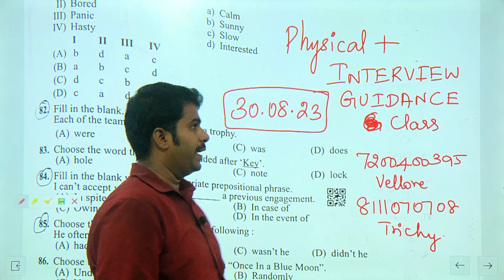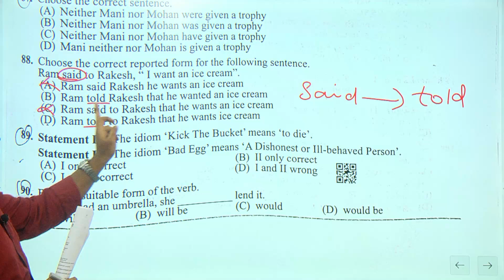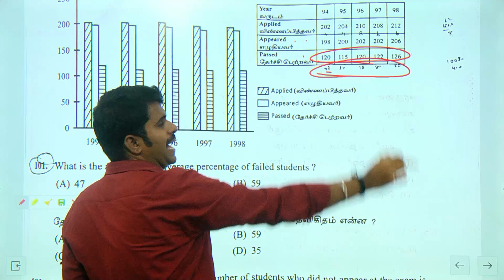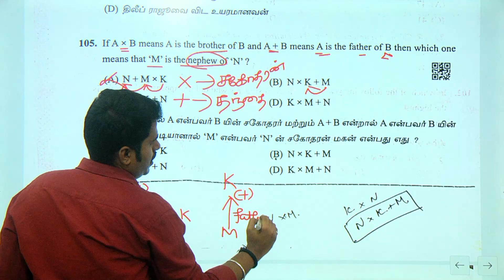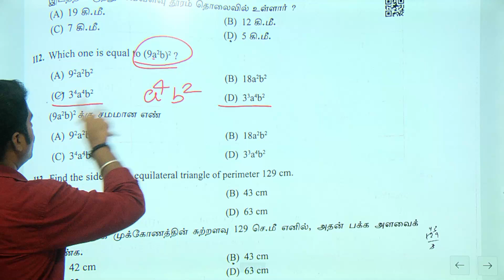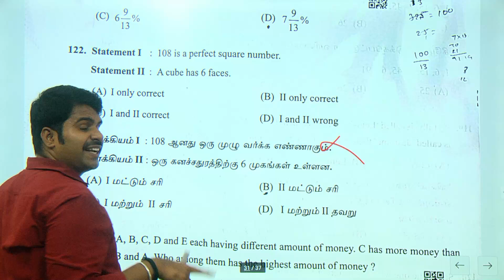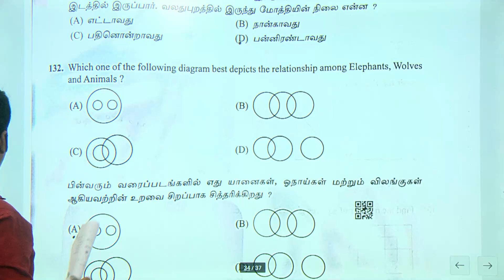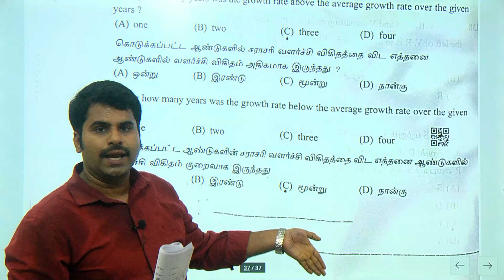TNUSRB SI - 2023 | SI Exam ( 26.08.2023 ) | உளவியல் (Part - B) | 2 கேள்விக்கு Grace Mark கிடைக்குமா?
TNUSRB SI -2023 | உளவியல் (Part - B) எப்படி இருந்தது? எவ்ளோ Question Correct பண்ணீங்க? தெளிவான விளக்கம்

அட்மிஷன் நடைபெறுகிறது